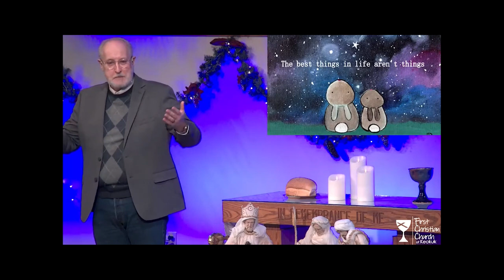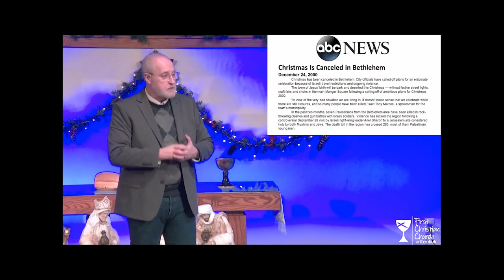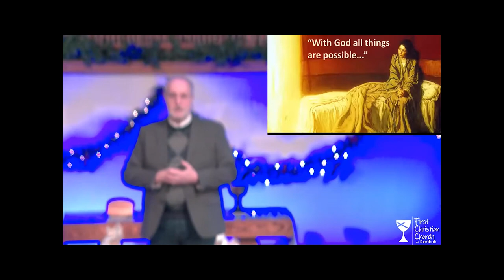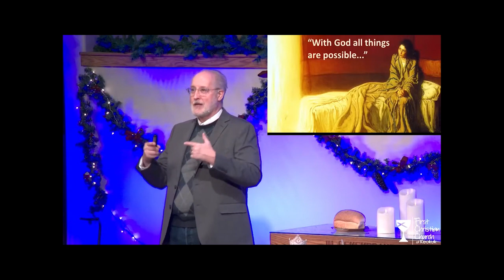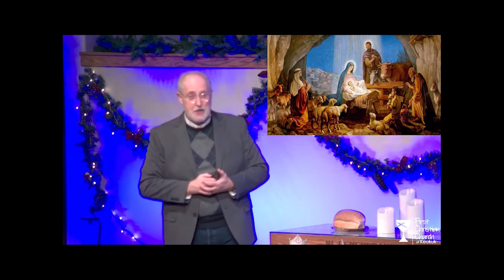"Expectant: Love" sermon by Pastor David Turner